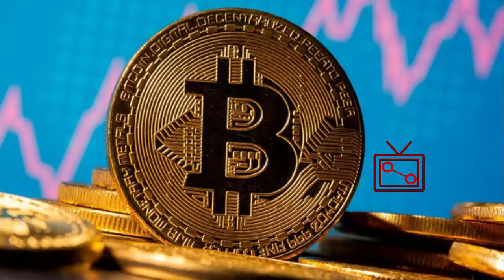Pol Victoria: «El Bitcoin es una moneda sin censura»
Durante el conversatorio titulado ``Problemas socio-políticos del comunismo´´, organizado el pasado 17 de septiembre de 2020, Pol Victoria resaltó algunas de las ventajas de criptodivisas como el Bitcoin frente a las alternativas planteadas por la banca central.